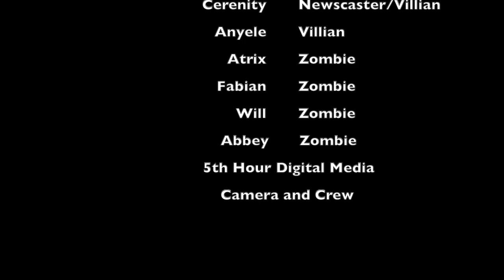Zombie Get Down in the South Side of Town